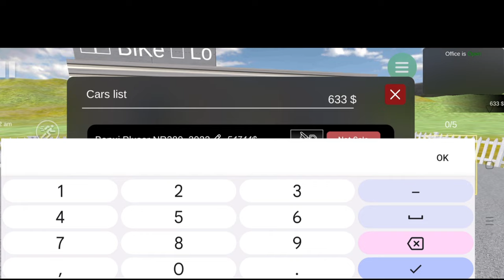I OPENED A BRAND NEW BIKE DEALERSHIP - MOTORBIKE SALER SIMULATOR IN MOBILE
I OPENED A BRAND NEW BIKE DEALERSHIP - MOTORBIKE SALER SIMULATOR IN MOBILE motorbikesalersimulator THIS VIDEO TARGET 10 SUBSCRIBER 😢